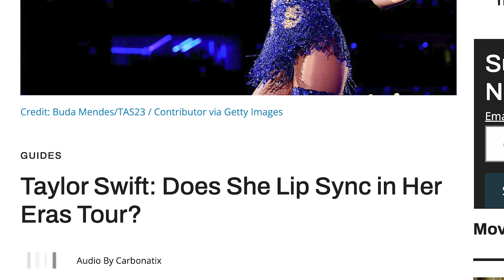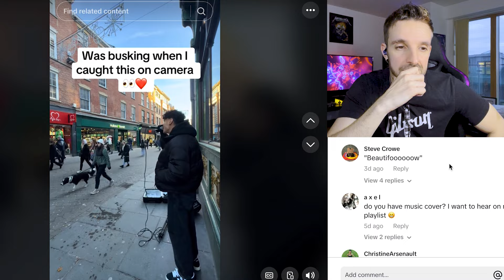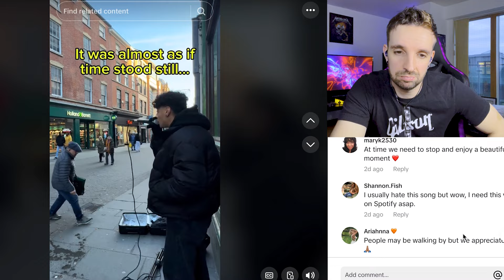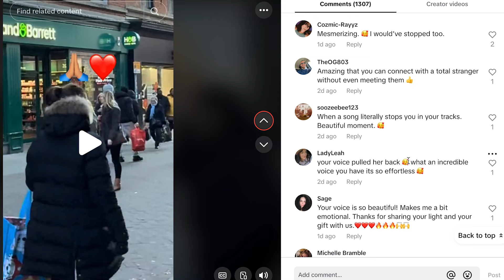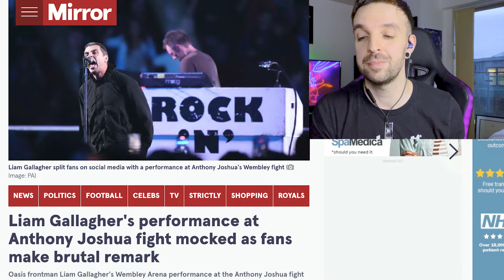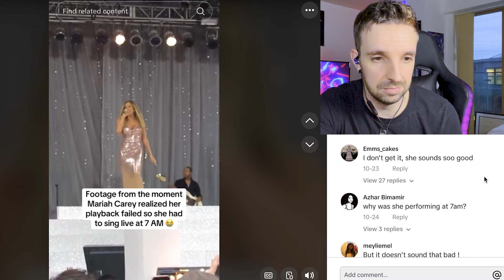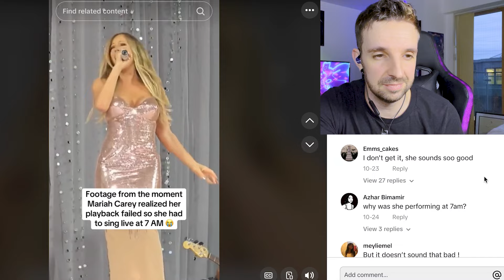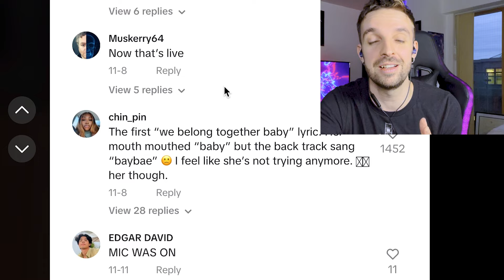Why Are So Many Musicians Miming?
Live music is weird these days. Not just concerts/gigs - but everything. Guitar/singing covers on social media, Even 'live' studio performances or buskers on the street. All of these things give the illusion of being exactly that - Live. But the truth is - Almost everything we hear today isn't actually live. It's either been pre recorded/mixed/fixed and edited, or It's been fixed afterwards and then dubbed over a video.

This is very common these days and shows no signs of slowing. Even I have fallen victim to the mindset of thinking I have to post perfect recordings just to get any attention.

It's easy to see why it's done. So many musicians across the world are doing amazing performances, whether it's on social media or out on the streets and it's easy to feel discouraged if our content doesn't sound as good. So we do our best to make it sound the best that we possibly can.

But why is this such a bad thing? Well, it just seems to be creating unrealistic expectations. People these days just seem to be losing all sense of what live music actually sounds like. When almost everything we hear has been digitally manipulated and altered, it's no surprise.

Even huge artists are seemingly switching to miming/lip synching to pre-recorded live tracks.

I'd love to see more creators and musicians posting the original live music & being proud of what they can do as musicians, not what they spent hours editing together to fool people into a false sense of what's real.

Equipment I Use:

Audio Interface
Camera Microphone
Monitor Speakers
Video Lighting
Camera Tripod
Guitar Strings
Guitar Picks
Guitar Cable